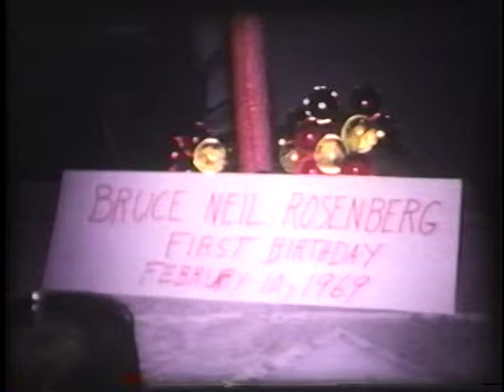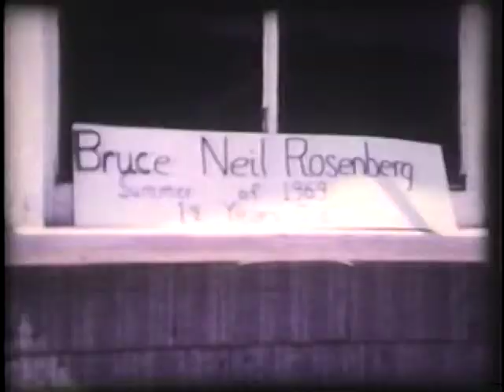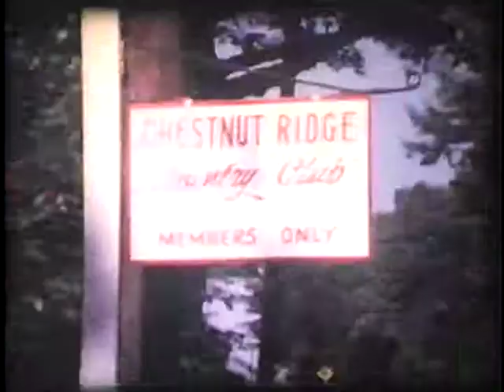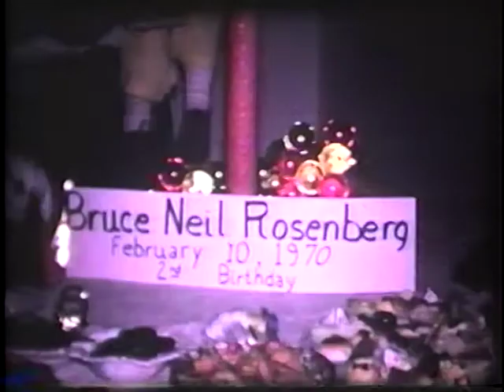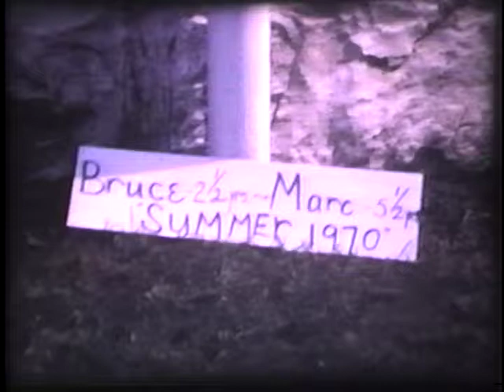Rosenberg Home Movies 1968-70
Bruce's 1st birthday/Haircut/shoes, summer 1969, Marc's 5th Birthday, Bruce's 2nd Birthday, Summer 1970